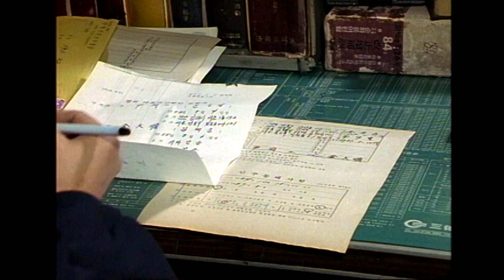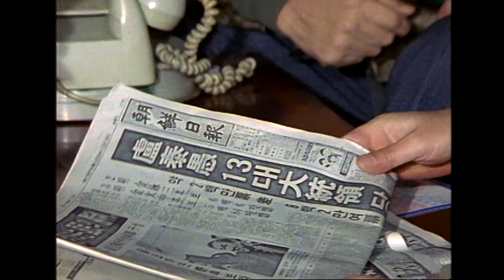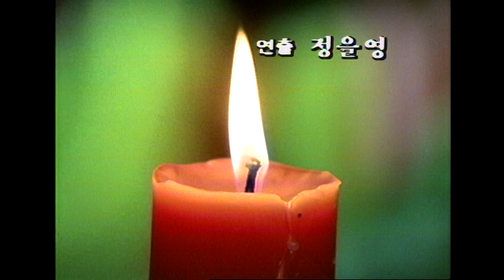머슴아와 가이내 8회 (마지막회) /원작 최승환 ㅣ 정승호 선우은숙 변희봉 박혜숙 김애경 김주영 [추억의 영상] KBS 1990.12.27방송